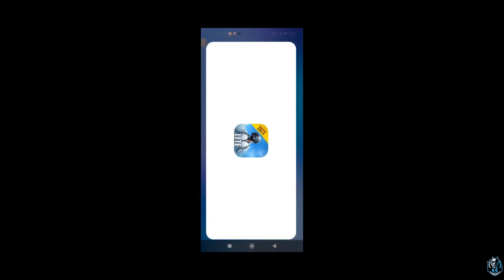Solo vs Squad Gameplay/No Commentary/Pubg Mobile Lite Gameplay(154)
Hello Friends,This gameplay is from Pubg Mobile Lite.